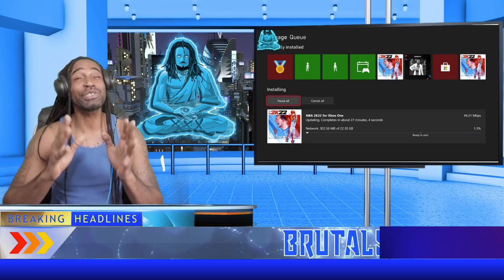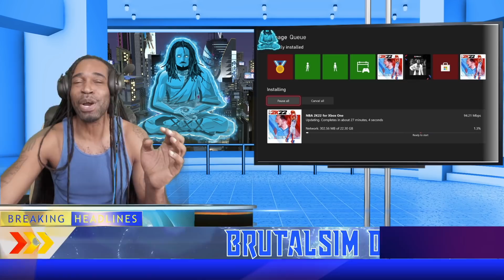NBA 2K22 NEWS - ANOTHER MAJOR PATCH DROPPED & WHAT 2K ACTUALLY PATCHED FOR THE NEXT GEN!